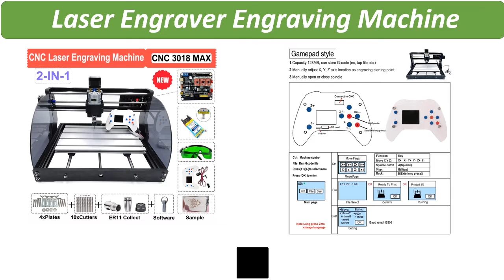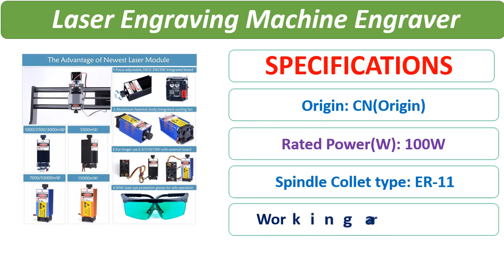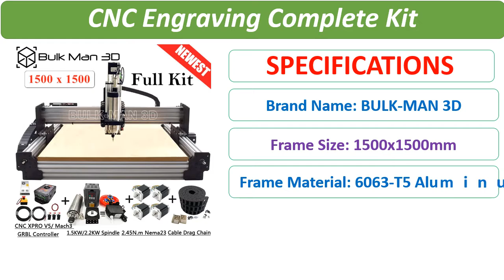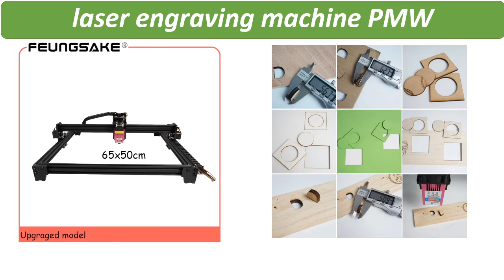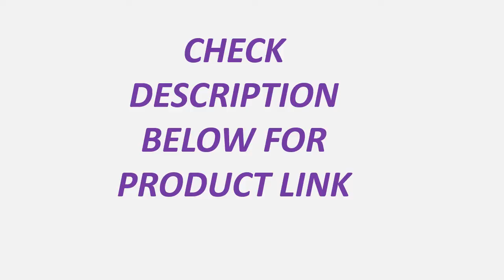Top 5 Best Laser Engraving Machine Review 2021 | Best CNC Router Machine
Top 5 Best Laser Engraving Machine Review 2021

1. laser cutter 30w wood working 6550 20w laser engraving machine PMW control TTL cnc 15w laser carving machine 5500mw cnc router

2. CNC MACHINE,cnc 1419,metal engraving cutting machine,aluminum copper wood pvc pcb Carving machine,cnc router

3. Newest 1515 WorkBee CNC Router Machine Full Kit with Tingle Tension System 4 Axis CNC Engraving Complete Kit 1500x1500mm

4. DIY 3018 Pro CNC Router Laser Engraving Machine Engraver GRBL1.1 Offline Control 1000mW 2500mW 5500mW 7W 10W 15W Module

5. DIY CNC 3018 PRO MAX Router Laser Engraver Engraving Machine 500MW 2500MW 3500MW 5500MW 15W Module

5 Best Reviews
CNC Laser Engraver
Router Machine
top laser engraving machine
top laser engravers 2021
laser engraving machine for metal
laser engraver machine
laser engraver
laser etching machine
engraver machine
laser cutter
desktop laser engraver
home laser cutter machine
Laser Engraving Machine
Best Laser Engravers
best laser engravers 2021
best laser engravers for the money
best laser engravers for wood
laser engraving
deep laser engraving